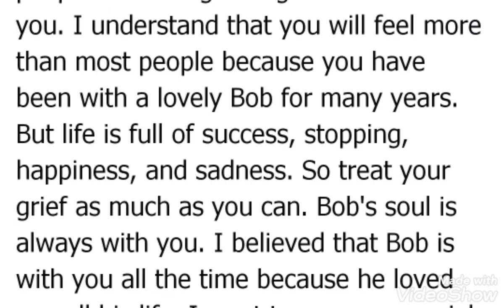A letter to James Bowen and Bob